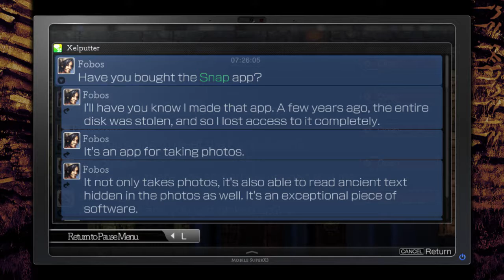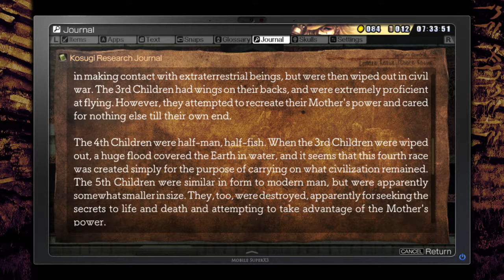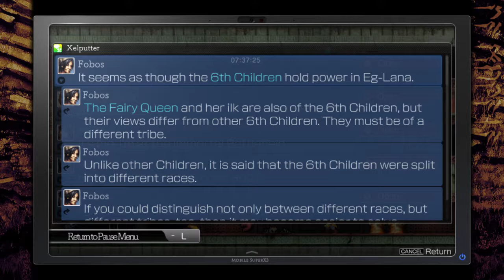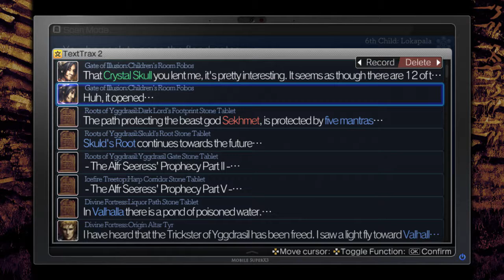La-Mulana 2 - Episode 16 - Of Fathers and Mothers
We grab some more of Annwfn's treasures and take a leap of faith, only to find...Minibosses killed:
Kaliya
Cetus

Things found:
Map (Immortal Battlefield)
Rolling Shuriken
Earth Spear
Research Papers 2-4
Race Scanner Software
Gale Fibula
Snapshots Software